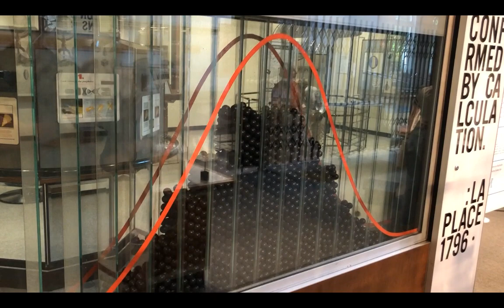The Mathematica exhibit at the Henry Ford Museum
Some of the displays at the Mathematica exhibit at the Henry Ford Museum (in Dearborn, Michigan) include some probability, geometry, random walks, conic sections and more.